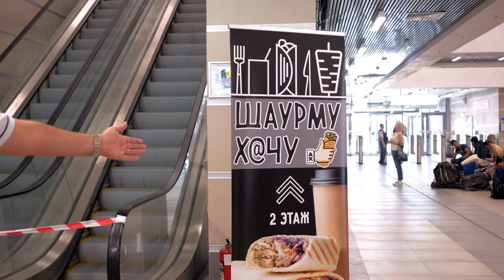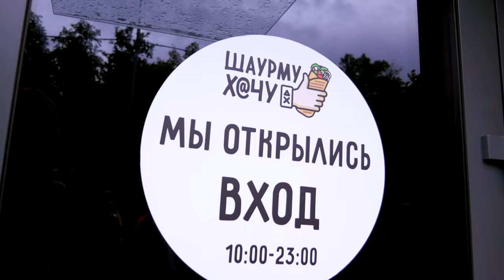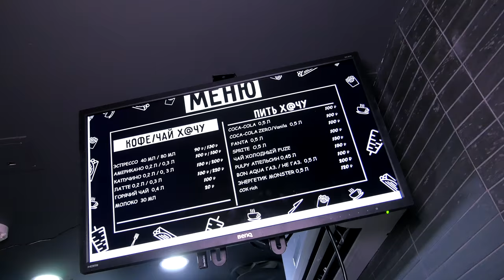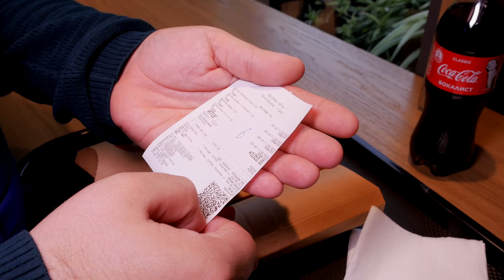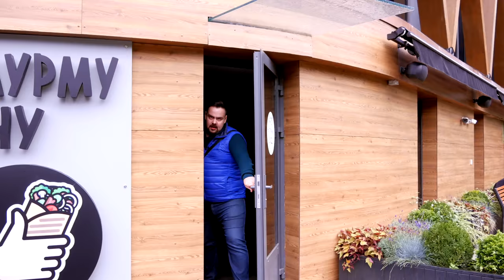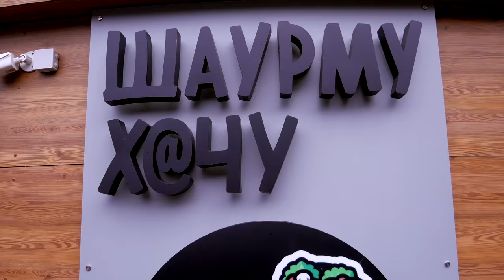ШАУРМУ ХАЧУ | Новая точка Амирана, президентсткая, карри, цезарь.